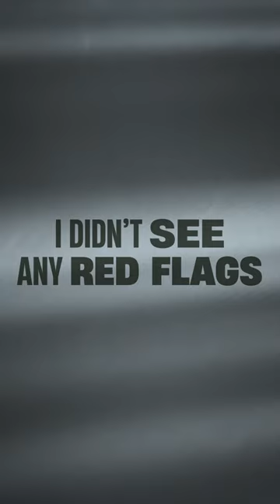🚩 RED FLAG Trailer 🚩 A gripping, new True Crime series | Streaming now on UKTV Play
Red Flag is the gripping, new true crime series which tells the astonishing stories of women whose lovers tore their lives apart. Experts uncover the warning signs that could have saved them.

Stream the full series now for FREE on UKTV Play

Episode One: Nearly Beaten to Death and Still Together
Esther’s boyfriend Sam has an alter ego - ‘Bad Sam’. On a cocktail of drugs, he attacks her. From prison Sam rekindles their relationship and Esther returns to the man who nearly killed her.

Series Synopsis
Red Flag is the gripping, new true crime series which tells the astonishing stories of women who were deceived into loving the men who ripped their lives apart.

Experts, Rebecca Mason and Anjula Mutanda uncover the Red Flags that went missed, unseen or ignored in relationships that quickly descended from the promise of a new love, to lives that were torn apart.

In emotional first-person testimony, each survivor recounts how a new partner, who they often met online, turned their world upside down as they were sucked into the web of deceit, lies and controlling behaviour. In many cases they were lucky to escape alive.

These are the stories of women who were simply looking for love, and each one is more jaw dropping than the last. Among them are Esther who got back together with the boyfriend who nearly killed her and Juliana who was blackmailed by her manipulative boyfriend and discovered he had filmed himself sexually assaulting her in her sleep.

The series aims to empower women and men and recognise the Red Flags that can occur in any relationship so they know when to walk away.